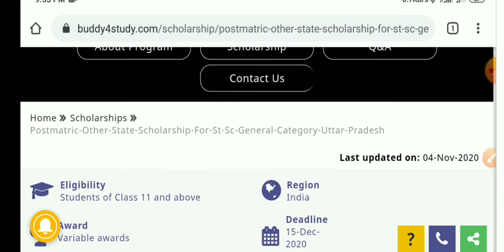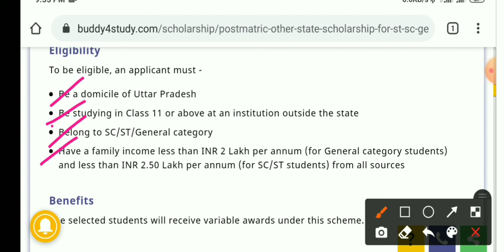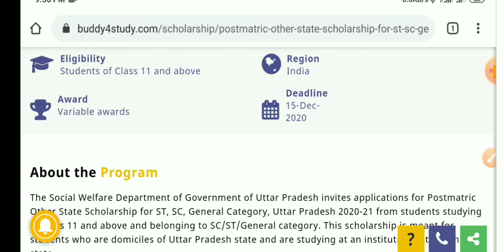HOW TO GET OTHER STATE STUDENTS GET POST MATRIC SCHOLARSHIP?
KNOWLEDGE ABOUT HOW TO GET OTHER STATE STUDENTS SCHOLARSHIP IN THEIR HOME STATE?